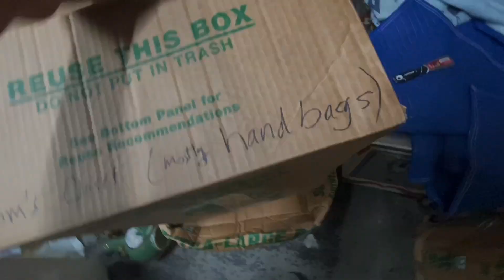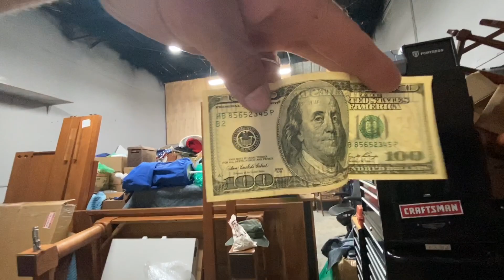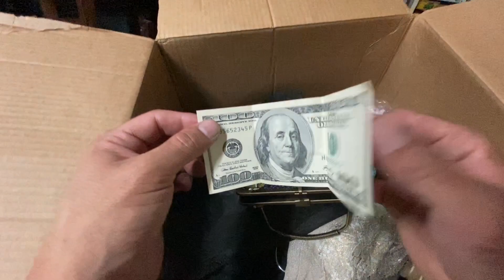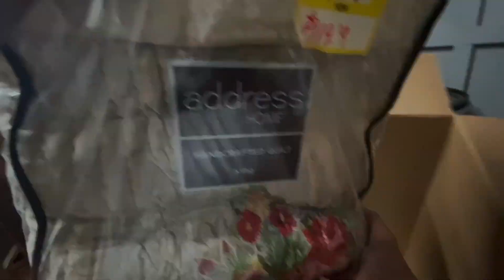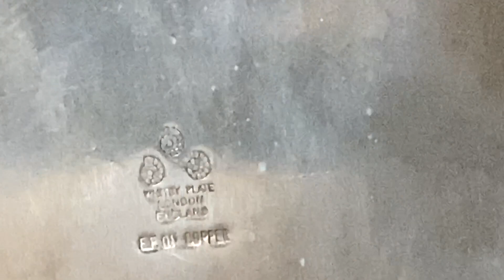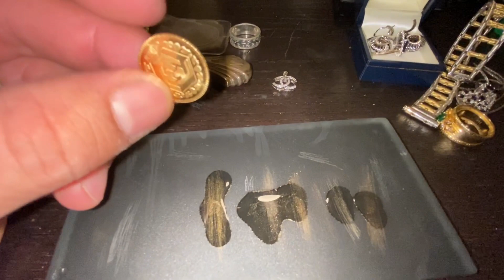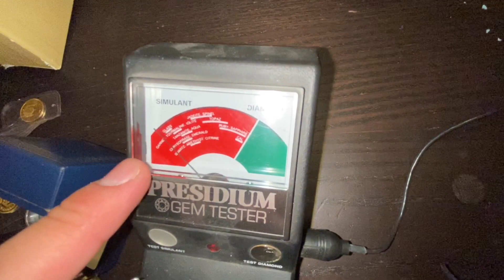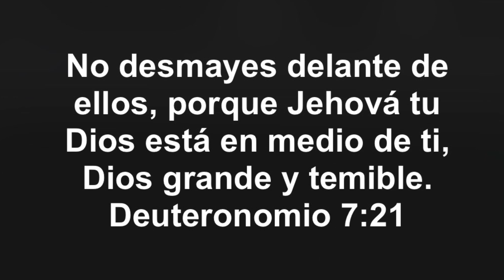UNO DE LOS MEJORES ALMACENES QUE A COMPRADO | ULTIMA PARTE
Saludos a todos. Se acabó! Este es el fin de este almacén abandonado. Es uno de los mejores que a comprado. Unas personas comentaron y dicen que es su favorito asta el momento. Vamos a ver que más salió.